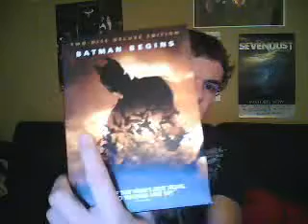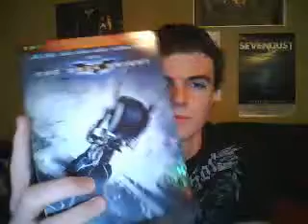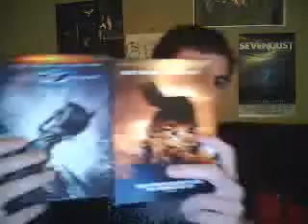Legendary Directors #1 (Christopher Nolan)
i talk about one of my favorite directors Christopher Nolan.
Following-1999
Memento-2001
Insomnia-2002
Batman Begins-2005
The Prestige-2006
The Dark Knight-2008
Inception-2010